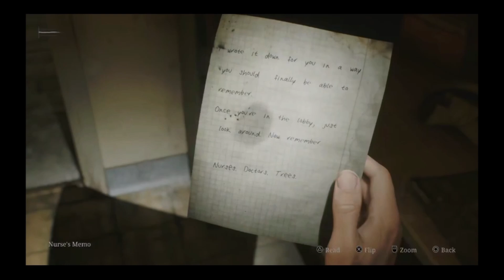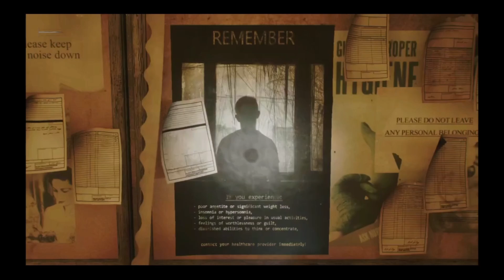Silent Hill 2 Remake: Suspicious Tag Along